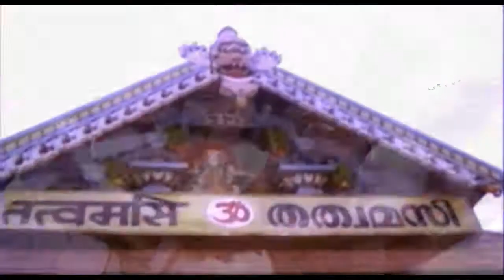Kannada Devotional Songs | Swamy Ayyappana Kathe Aadi Avana Song | Manikantana Mahimhe Kannada Movie